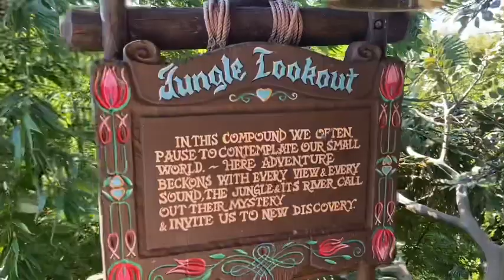Walkers DISNEY UNIVERSAL 2021 day four: Magic Kingdom￼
Walker family vacation